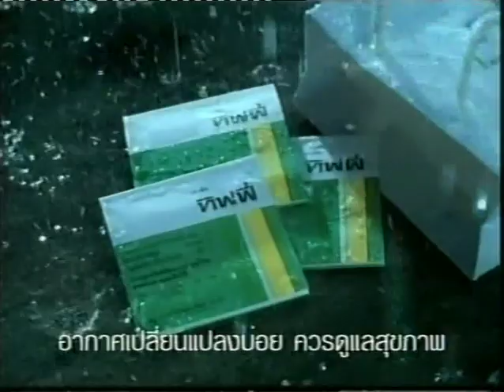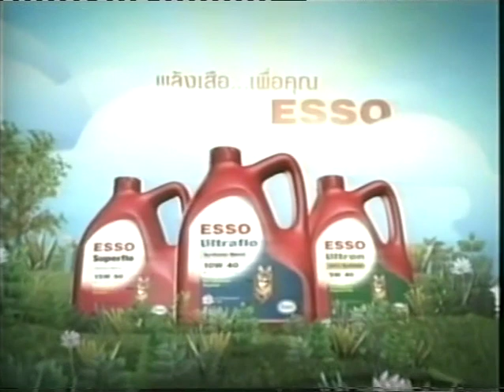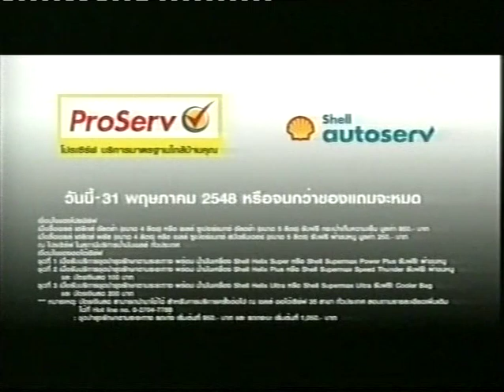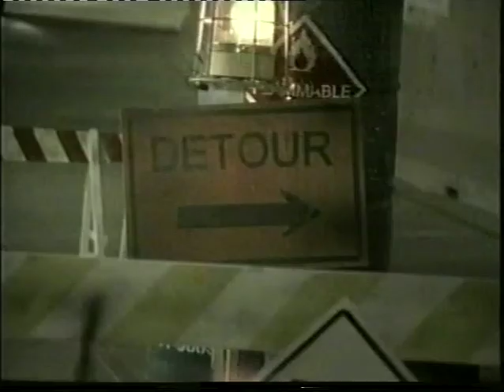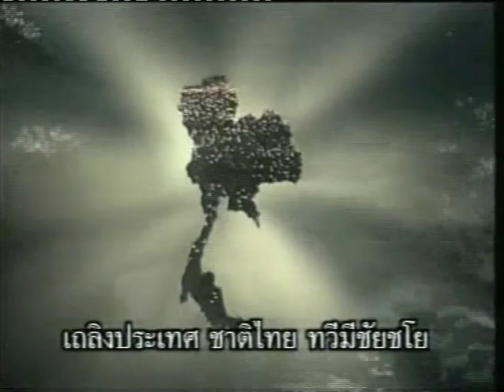Vicente Mosquera vs Yodsana 3K Battery